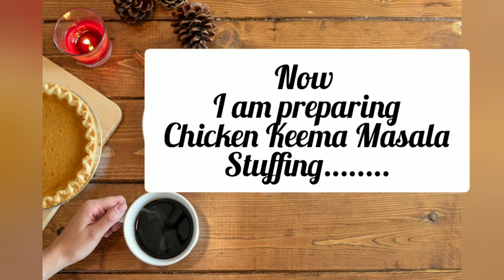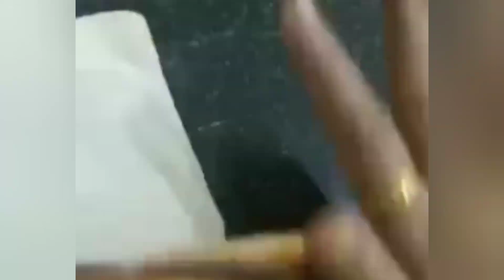Pujo Special Mughlai Paratha | ঘরে বসে বানাও রেস্তোঁরা স্টাইল মুঘলই পরোটা | Kolkata Style StepbyStep